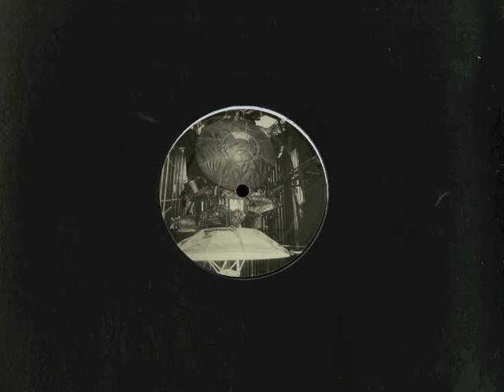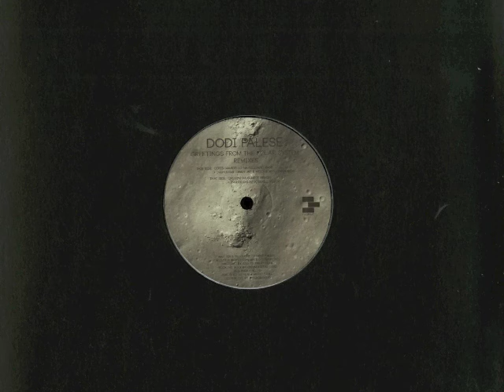Dodi Palese | Cassini (Musumeci Rmx) | Engrave Ltd